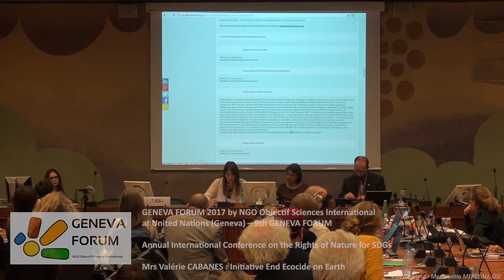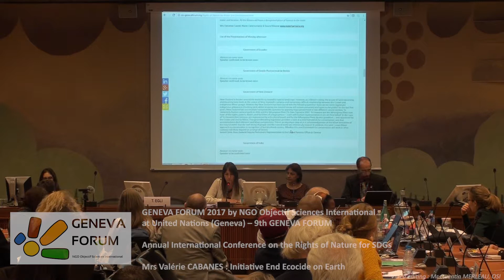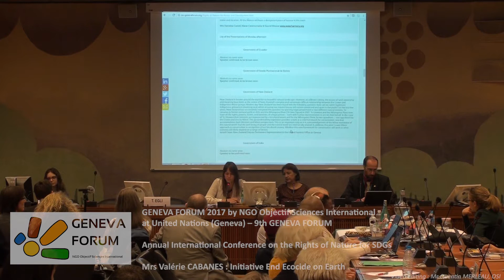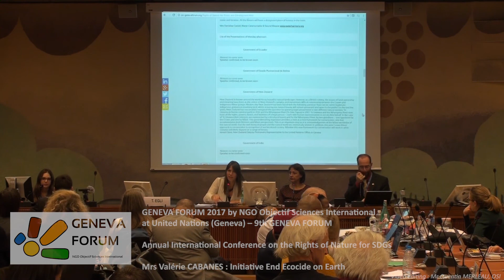Valerie Cabanes Initiative End Ecocide on Earth